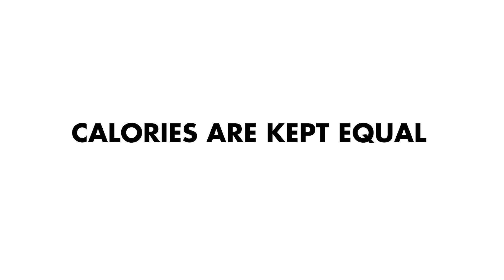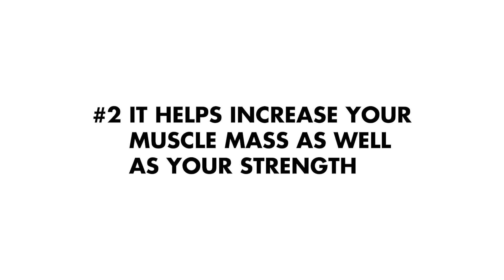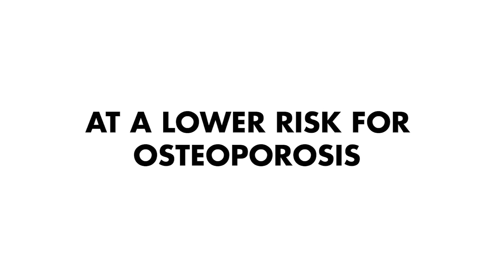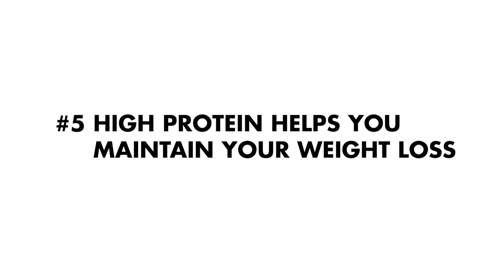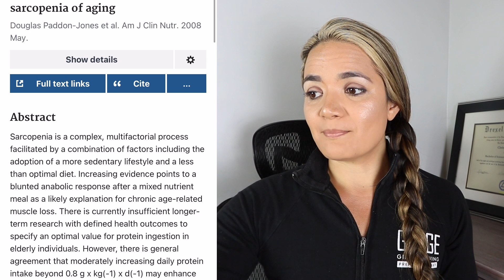7 Science Based Reasons to Eat More Protein │ Gauge Girl Training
7 Science-Based Reasons to Eat More Protein:

0:56 - #1 High protein helps reduce your hunger
1:45 - #2 It helps increase your muscle mass as well as your strength
2:35 - #3 It is good for your bones
3:15 - #4 Protein boosts your metabolism
4:07 - #5 High protein helps you maintain your weight loss
4:46 - #6 High protein helps your body recover faster after injuries
5:14 - #7 Helps you stay healthy and fit as you age

My new book, UNLOCK YOUR MACRO TYPE is now available everywhere books are sold!

Retailer Links